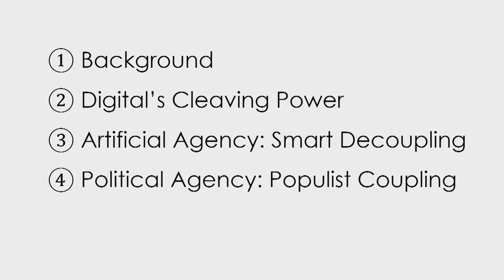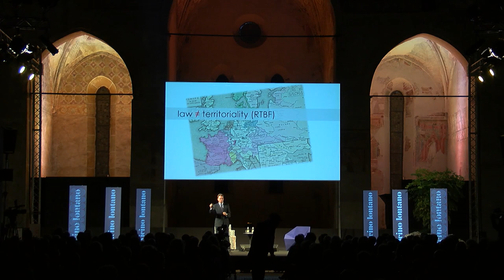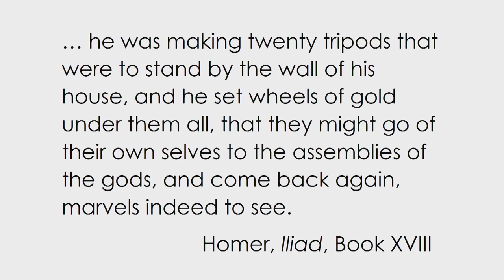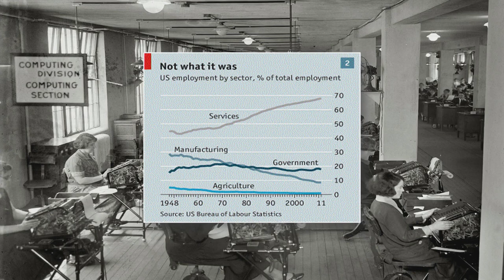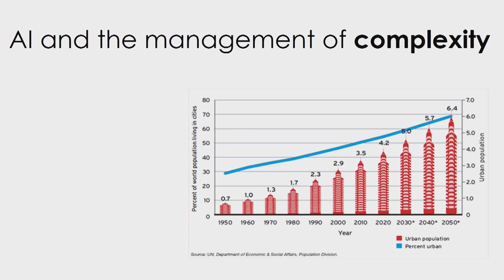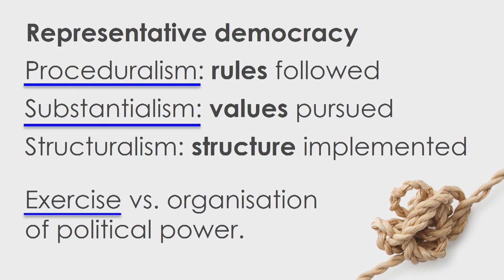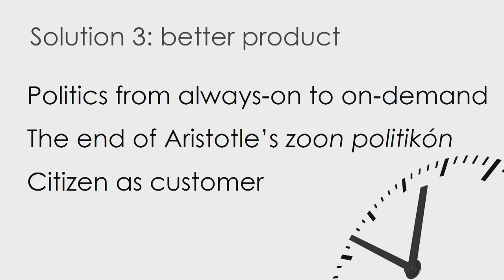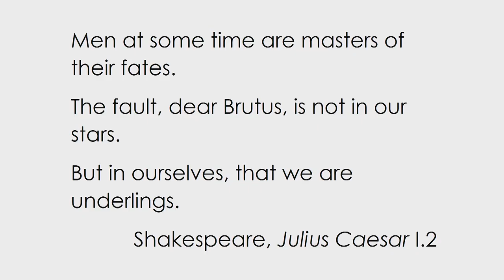Quale progetto umano per l'era digitale? di Luciano Floridi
Lectio magistralis di LUCIANO FLORIDI
introduce MARCO PACINI
in collaborazione con la Società Filosofica Italiana – Sezione Fvg

Oggi, nelle società avanzate dell’informazione, chiedere se si è online o offline è diventata una domanda senza senso. Immaginiamo che questa domanda ci arrivi attraverso il nostro smartphone, collegato alla nostra autoradio tramite Bluetooth, mentre stiamo guidando seguendo le istruzioni di un Gps, che sta a sua volta scaricando le informazioni sul traffico in tempo reale: è evidente che noi non siamo né online né offline, ma onlife. È come se qualcuno chiedesse se l’acqua è dolce o salata là dove il fiume incontra il mare.  Viviamo sempre di più in quello spazio speciale che è contemporaneamente analogico e digitale, simultaneamente online e offline. E in questo ambiente le nostre tecnologie si sono rapidamente sviluppate. Come le mangrovie che crescono bene nell’acqua salmastra. In questa società delle mangrovie, tutti i dati rilevanti disponibili (o quasi) sono leggibili da una macchina attraverso un codice. Decisioni e azioni possono essere prodotte automaticamente attraverso sensori, attuatori e applicazioni che eseguono comandi, che a loro volta attivano precise procedure: dal controllare o eseguire test su un paziente al comprare o vendere obbligazioni. Quali sono le conseguenze di una trasformazione così radicale? Quale progetto umano dobbiamo perseguire nella “società delle mangrovie”?

LUCIANO FLORIDI Professore di Filosofia ed Etica dell’informazione all’Università di Oxford, dirige il Digital Ethics Lab dell’Oxford Internet Institute, il Data Ethics Research Group dell’Istituto Alan Turing e il comitato consultivo sull’etica dell’European Medical Information Framework. Esperto di filosofia dell’informazione – disciplina di cui è considerato il fondatore -, di computer ethics, data ethics, di etica dell’informazione e di filosofia della tecnologia, è anche membro del comitato consultivo di Google sul “diritto all’oblio”. Con la Oxford University Press ha pubblicato, tra gli altri, The Fourth Revolution (2014), The Ethics of Information (2013), The Philosophy of Information (2011). La sua ultima pubblicazione in italiano: La rivoluzione dell’informazione (Codice 2012). È in corso di stampa presso Raffaello Cortina, La Quarta Rivoluzione. Come l’infosfera sta trasformando il mondo (2017).
MARCO PACINI Giornalista, caporedattore centrale all’Espresso. È stato, con Paolo Cerutti, l’ideatore del progetto vicino/lontano.